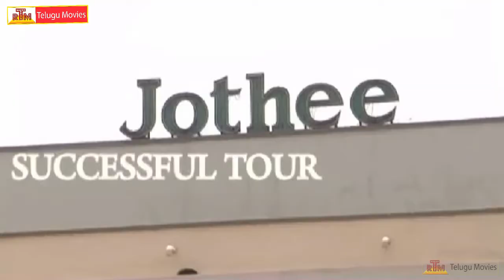Pyar Mein Padipoyane - Latest Telugu Movie Success Tour in Vizag - Aadi ,Shanvi Srivastava